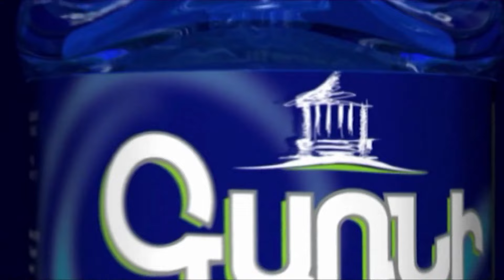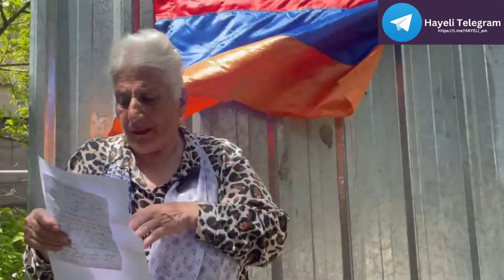Նիկո՛լ, գնա՛․․․ քեզ արդեն մի տեղից վռնդել են, մեկ է՝ էլի են վռնդելու․ քաղաքացի